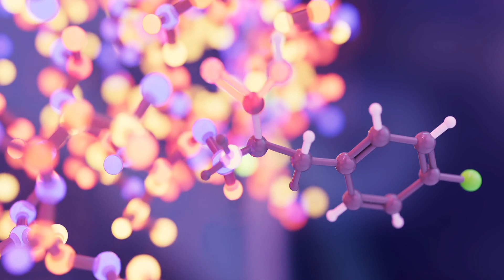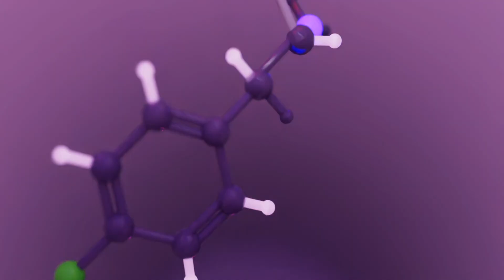High Fidelity Reaction Monitoring with the Fourier 80 Benchtop NMR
An endless flow of molecules. Twisting and turning. Dissolving and diffusing. Always in motion, as a constant stream. Chemistry and bioprocesses are diversifying, moving from traditional batch to flow. This transition enables the exploration of much larger chemical space – facilitating the production of molecules never made before. In this new modality, molecules are produced in a continuous flow stream: this acrylic acid derivative is continually being transformed, enzymatically, into an aromatic amino acid – with a high conversion rate, and without generating impurities.

In order to understand, optimize and control these processes, analytical technologies such as flow NMR are becoming essential. NMR (nuclear magnetic resonance) sheds light on chemical and biochemical reactions, resulting in high-fidelity analytics and better decision-making.

This video describes how NMR (nuclear magnetic resonance) sheds light on chemical and biochemical reactions, resulting in high-fidelity analytics and better decision-making.
Flow chemistry and flow NMR – for new medicines to market, faster, and with greater confidence.